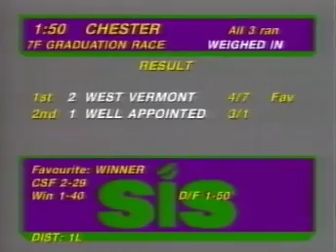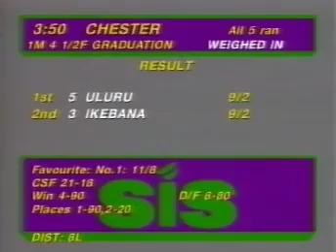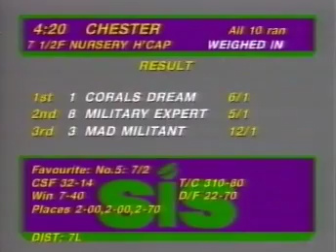Chester Review 23-10-1991